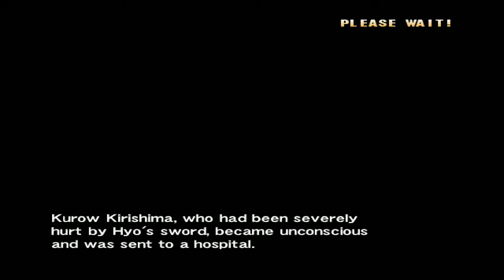Project Justice Pacific High School